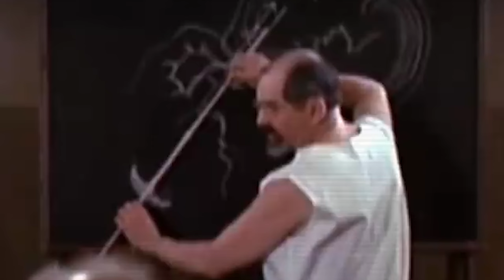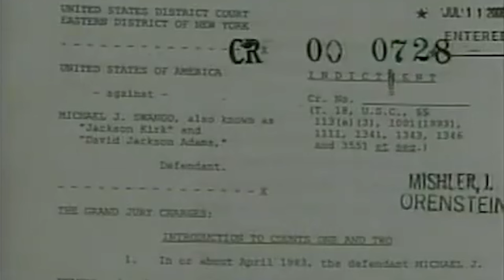This Is The Most Dangerous Doctor In History!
Among professions that are typically associated with trust and respect, the medical profession holds a unique place. Doctors are often seen as guardians of our health, but not every story about them is praiseworthy. 'The World's Most Dangerous Doctors' is an in-depth look at those who have betrayed their Hippocratic Oath. In this film, we will visit the dark corners of medicine, where treatment turns into manipulation, and care for patients gives way to crimes and moral degeneration. We will learn about those who used their knowledge and position not for healing, but for causing harm, sowing fear and suffering instead of relief and hope.

Title ► This Is The Most Dangerous Doctor In History!